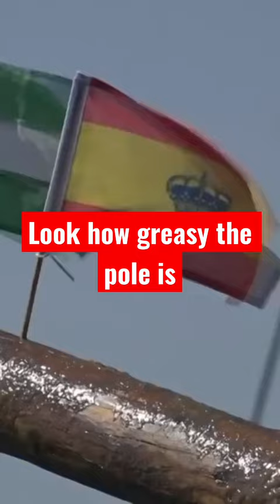See how greasy that pole is comment share ALL-IN-1-BOX